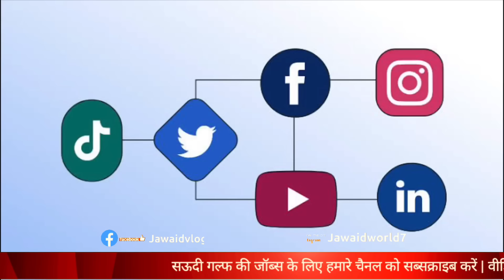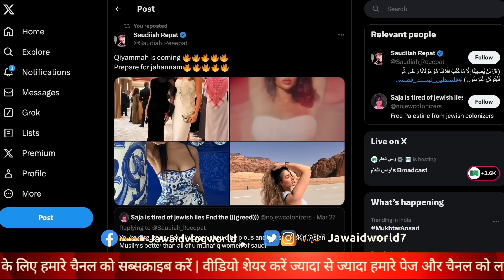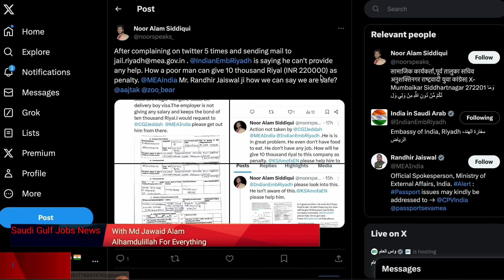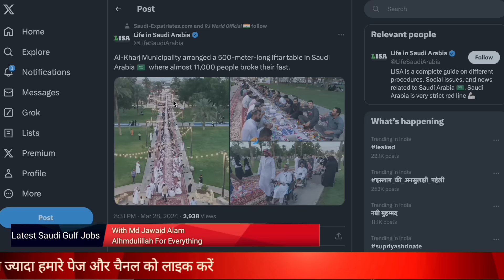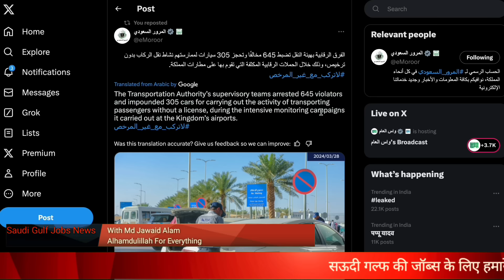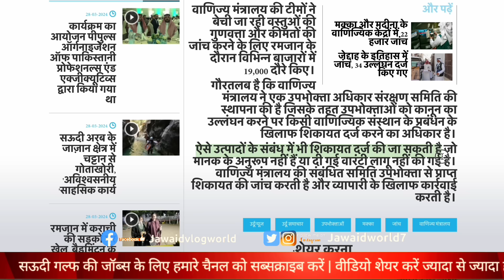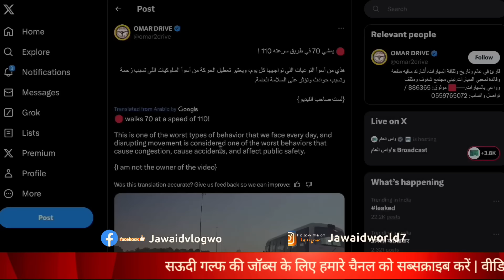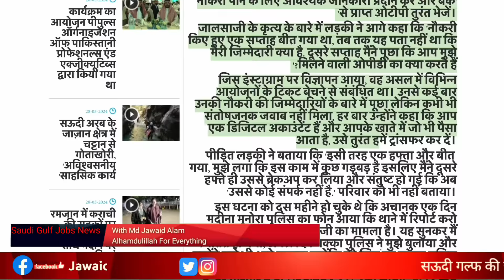सऊदी में रेड लाइट गर्ल 😱सऊदी में परमिट का नया ऐलान|Important Saudi News|Jawaid Vlog